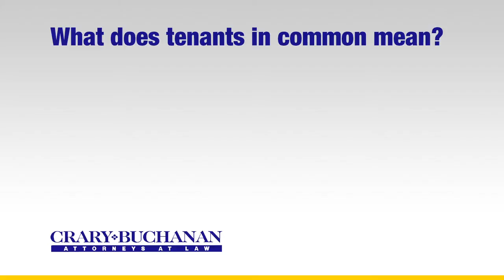What does tenants in common mean?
What does tenants in common mean? | Crary Buchanan Attorneys at Law | Personal Injury Law | 759 South Federal Highway, Suite 106, Stuart, Florida 34994 | | Dedicated Legal Advocates Since 1927